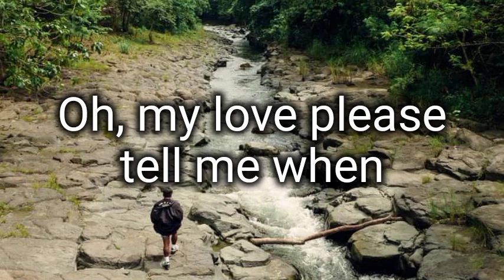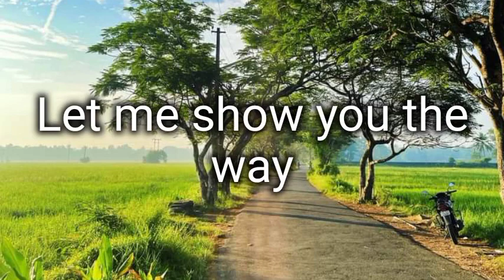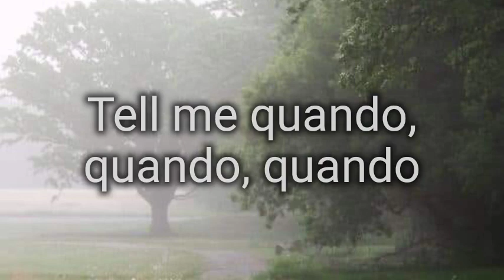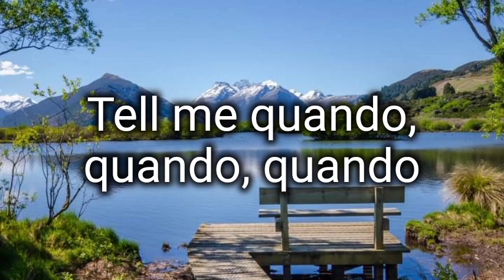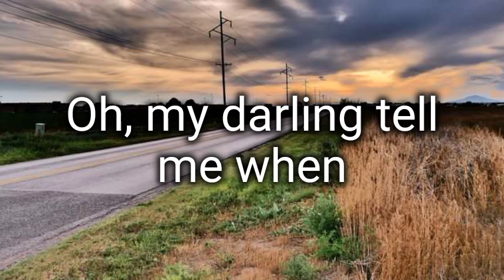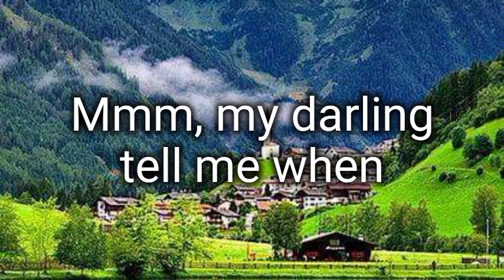QUANDO, QUANDO, QUANDO by Engelbert Humperdinck